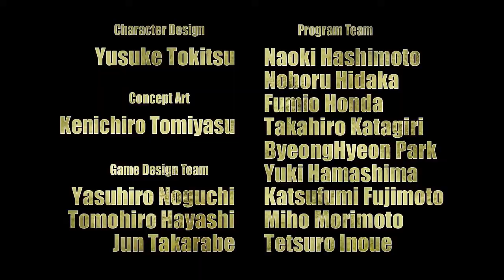Asura's Wrath Games Trailer Scene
Platforms:
Playstation 3
Xbox 360